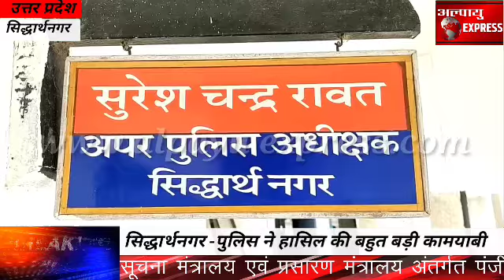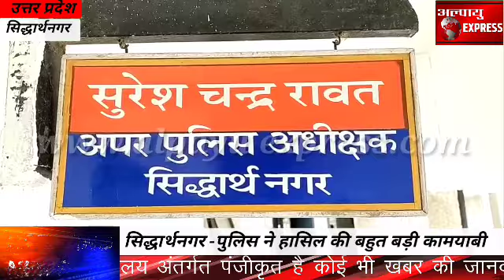सिद्धार्थनगर -पुलिस ने हासिल की बहुत बड़ी कामयाबी